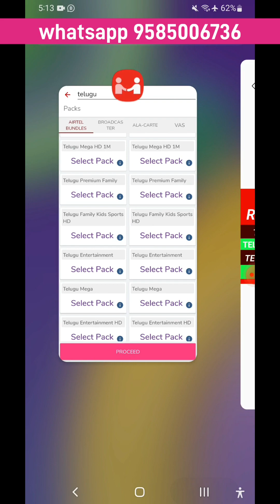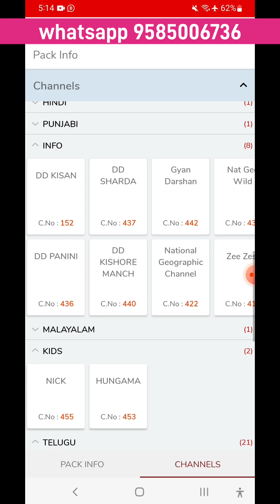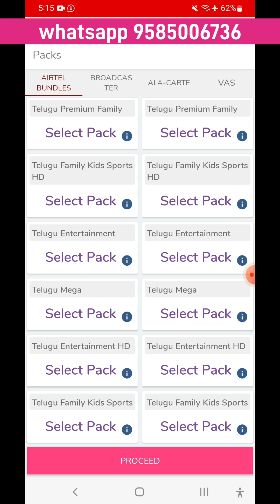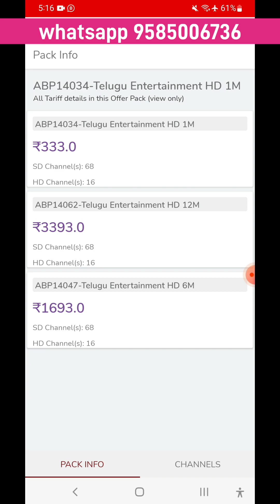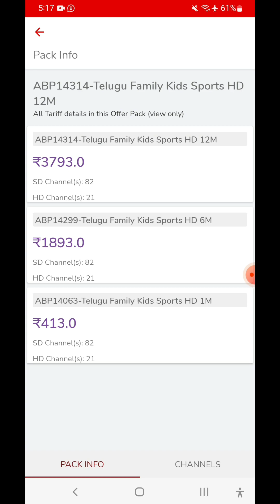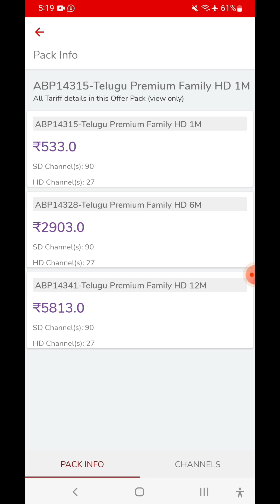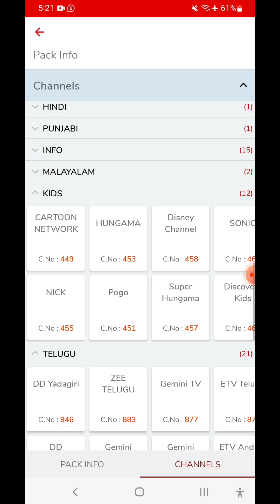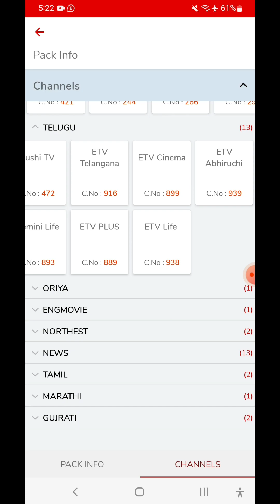Airtel DTH telugu recharge plans 2023|AIRTEL TELUGU SD PLANS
in this video Airtel DTH Telugu recharge plans
DTH Telugu sd recharge plans and hd recharge plans